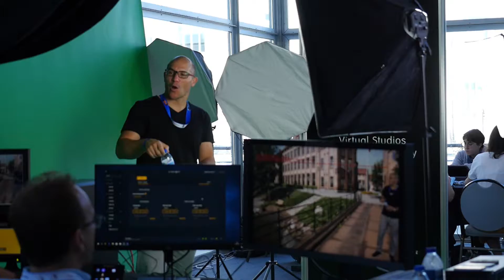CICE: Mundos Digitales 2019: Día 2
Os dejamos el vídeo del segundo día en Mundos Digitales, el Congreso Internacional de Animación, Efectos Visuales y Nuevos Media que se celebró los días 11, 12 y 13 de julio en A Coruña, Galicia, y en el que CICE ha sido Premium Partner del evento.

"Mundos Digitales es un Congreso Internacional de Animación, VFX, y Nuevos Media en el que se dan cita algunos de los mejores profesionales de la industria de los contenidos digitales, artistas, estudiantes y personas interesadas en el mundo de los gráficos por ordenador para descubrir, debatir y hacer networking.

Mundos Digitales se celebra en A Coruña (España). Cada año su ambicioso programa reúne a destacados profesionales de cada sector que comparten sus proyectos y experiencias profesionales a través de conferencias.

A través de sus actividades, Mundos Digitales promueve las sinergias entre los diferentes actores de la industria, apoya la creatividad y el debate, fomenta la creación de empleo y se convierte en el punto de encuentro del talento, los proyectos creativos e innovadores y los contenidos digitales."

Web de CICE, La Escuela Profesional de Nuevas Tecnologías